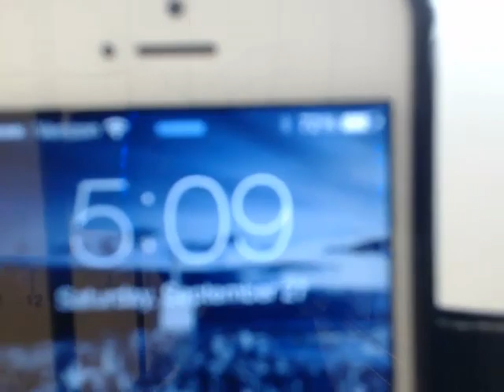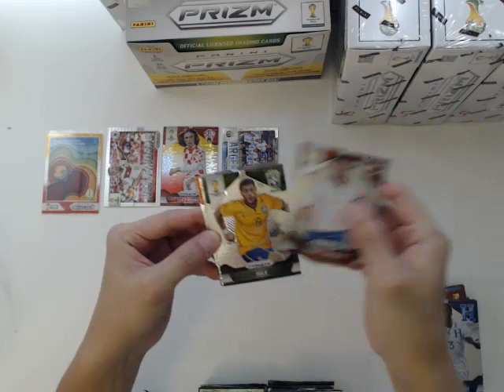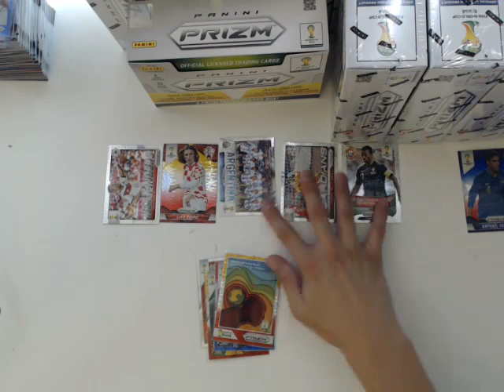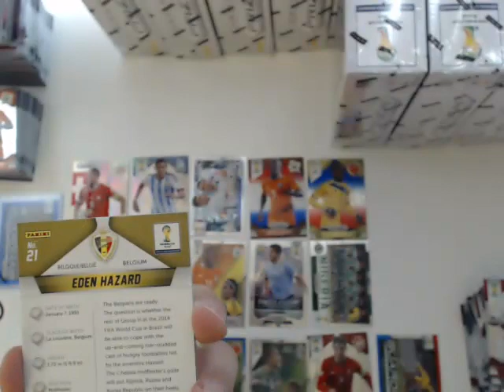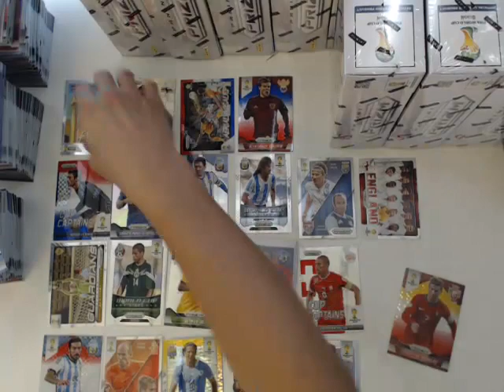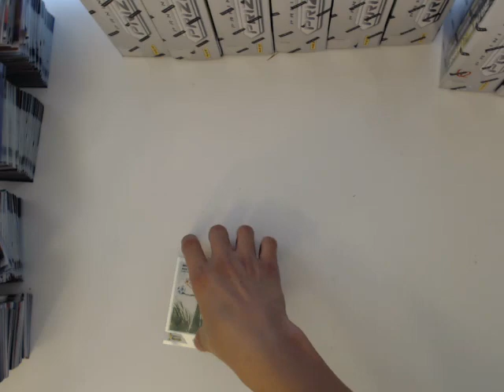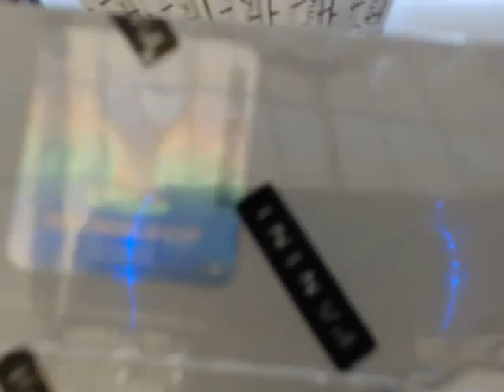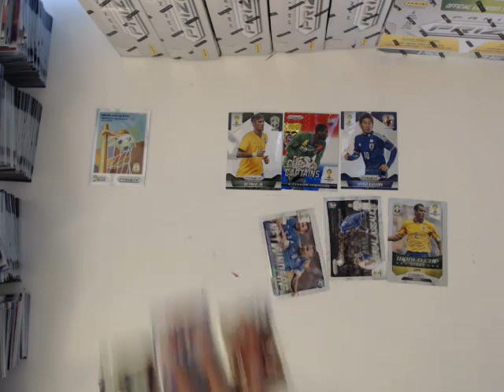12BOX BREAKERS.TV PART 1 (2014/09/27 5:00PM) - PANINI PRIZM WORLD CUP 2014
PICK YOUR TEAM CASE BREAK IS BACK !
THIS IS PART ONE OF TWO.
GOT US ANOTHER LEGENDS AUTO !!!
SICK!!!

2014 PANINI PRIZM WORLD CUP
3 BOX HOBBY BOX